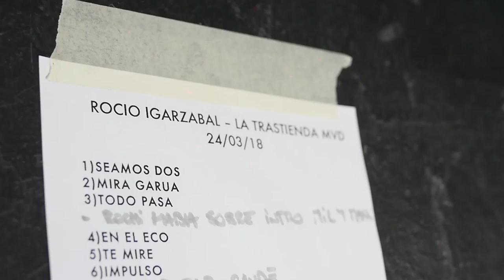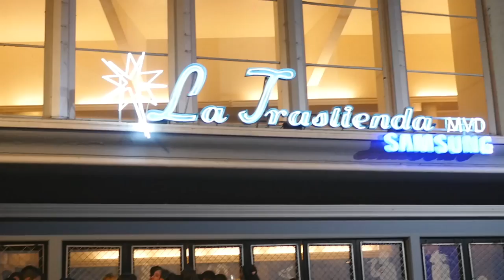Rocío Igarzabal - La Trastienda MVD (Resúmen)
Luego del éxito de “Casi Ángeles” y “Dulce Amor” tras realizar giras internacionales y dedicarse de lleno a la maternidad, Rochi Igarzabal vuelve al ruedo para lanzarse como cantante solista y presentar su álbum debut: “ENTRE LOS ÁRBOLES”.

Esta vez, el escenario fue La Trastienda Samsung de la ciudad de Montevideo, Uruguay. Una vez más, el show volvió a contar con la participación de Cande Molfese y la espectacular voz de Julieta Rada.